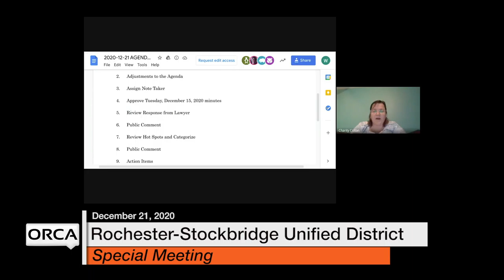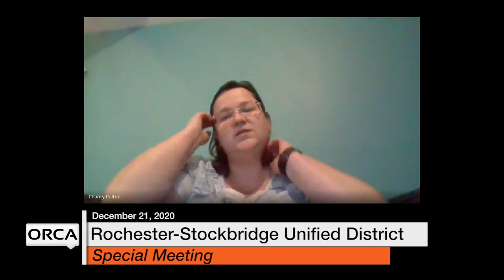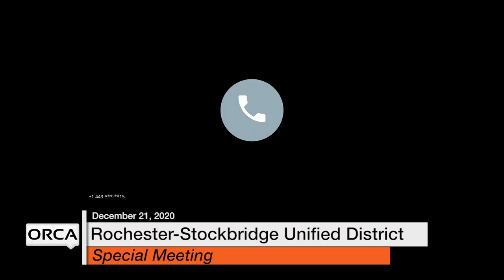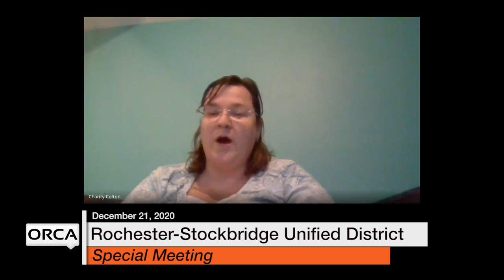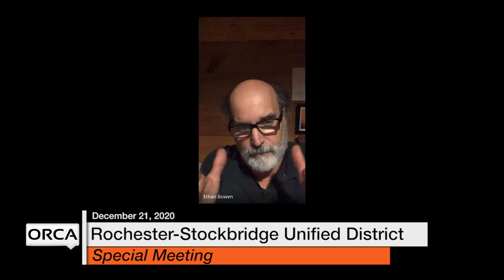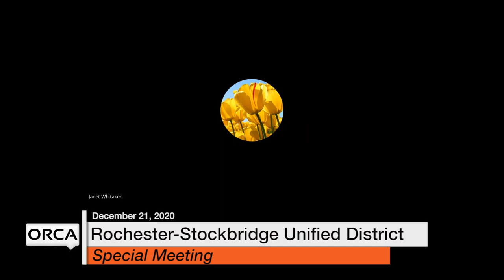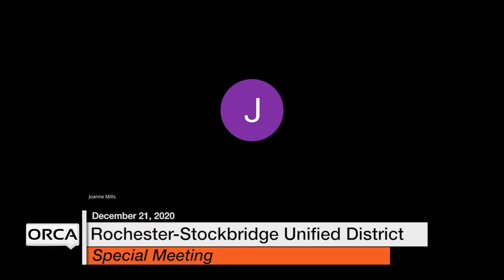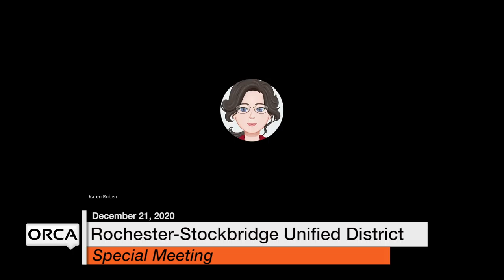Rochester-Stockbridge Unified District - Special Meeting December 21, 2020